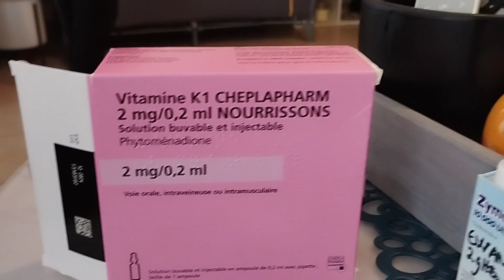Il n'a plus l'habitude du bain de bébé !!!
Coucou les amis voici le premier bain de papa pour le bébé après 7 ans il a du mal à reprendre les anciennes habitudes.

Je filme avec mon Redmi note 11
Couverture Sweat à Capuche Portable, Sweat à Capuche
Microphone cravate 3,5 mm pour Smartphone/Canon/Nikon Noir
Versa Dallas Meuble d'Entrée
Table basse
Proscenic 850T Aspirateur Robot, Aspirateur et Laveur de Sol 2 en 1
Bosch Tassimo Happy TAS1003
Temahome Aravis Table Bar Avec Rangements
Chaise de Design
Boîtes de rangement
Bellababy Balais Serpillère
Bosch - Serie, 4 ProPower - Aspirateur traîneau